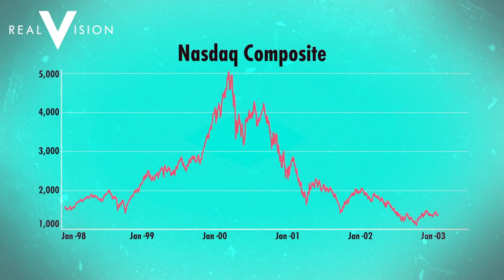What Caused the 2008 Financial Crisis? (w/ Richard Sylla) | Expert View | Real Vision™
In this second part of a two-part piece, Richard Sylla, Professor Emeritus of Economics at New York University, shares his idiosyncratic view about the factors that led to the credit crisis. He also provides a historian’s perspective about the potential pre-crisis signs that investors might want to look out for. And he discusses the extent to which history has or has not prepared us to deal with the next crisis.

About Expert View:
The Expert  View covers discussions on the topics that really matter, right now. Expert guests answer a series of questions on thematic topics that investors most want to know about, offering informative, actionable, and relevant market insight. It’s like being in the same room as an expert investor and being able to ask all the questions you really want answers to.

Transcript:
The Federal Reserve had added a huge amount of liquidity to the market in 1999. The Federal Reserve increased liquidity by buying up government bonds which increased the reserves of the ban king system, and then because it thought the ATMs might fail because they run on computers, they actually printed up huge amounts of cash and had trucks taking currency to the banks, so the banks would have the currency. The banks would pay for the currency by using the liquidity that the Federal Reserve had given them by buying government bonds. They would just convert the deposit at the Federal Reserve into vault cash, which is considered part of the monetary base. And so there was a huge amount of currency in all of the major financial institutions just in case the computers failed. So you know you might not be able to get your money out of the ATM, but you just go through the door of the bank and you can take your money out in cash by going up to the counter and saying I would like to withdraw a thousand or 10,000 or something like that. So the Federal Reserve actually loosened quite a bit in late 1999, and this seemed to make the stock market go up rapidly to new highs. You may not remember but the last thousand points on NASDAQ sort of occurred in October, November, December of 1999 when money was really loose because the Federal Reserve was preparing us for the Y2K disaster that didn't happen. And then when Y2K didn't happen in December and January 1st the year 2000, the Federal Reserve said OK, we’ve got to take away that liquidity we put in. And so they started taking the liquidity the Y2K liquidity back and sure enough the Dow Jones Average peaked in the middle of January 2000. I think the NASDAQ went on for a couple of months. But a lot of the gains of the dot com bubble were in the last few months. And I think they were fuelled by the Y2K injections of liquidity by the Federal Reserve. And when Y2K didn't happen the Federal Reserve removed its injections of liquidity, and that caused the stock market, which had been pushed up by the injections, to start going down. Markets turned down in January 2000. They didn't stop turning down until October 2002. So that was a big speculative movement and the market crashed about around 50 percent I think in 2000, 2002, but we didn't cause a recession. While there was a recession in 2001, it was one of the mildest on record -- it lasted for six months. So it wasn't a major damage to the economy from the dot com bubble, and that tells us something about the context. 1907 was bad, 1930-33. Those were bad times, because a lot of banks failed. But banks didn't fail at all after the dot com bubble crash. So one thing we learned about crises, is that they're much worse when the banks have problems. If the stock market crashes you know the market has its own life it goes up a lot and falls flat.